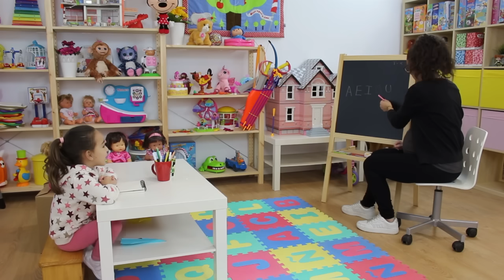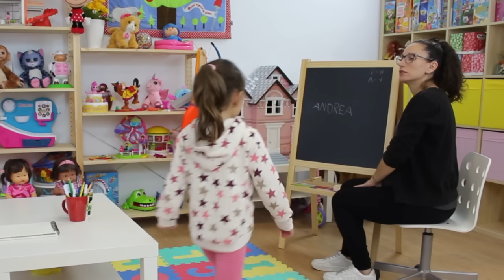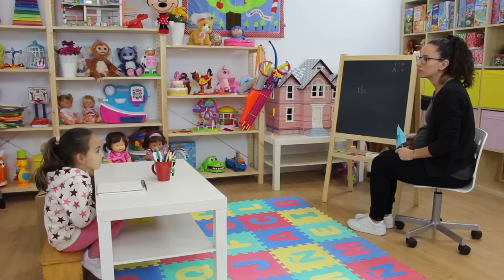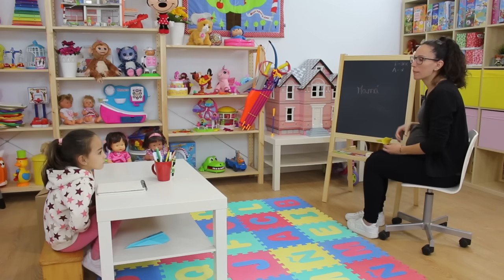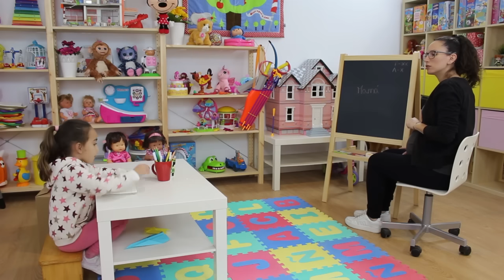Un día de colegio en SUPERDivertilandia! Jugando al cole!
Hoy jugamos junto a nuestros muñecos nenucos a pasar un día de colegio en el cole SUPERDivertilandia! Andrea y Raquel jugando en familia a pasar un día en la escuela.